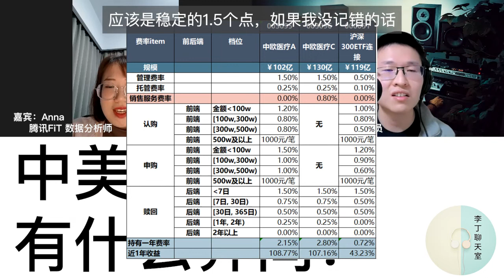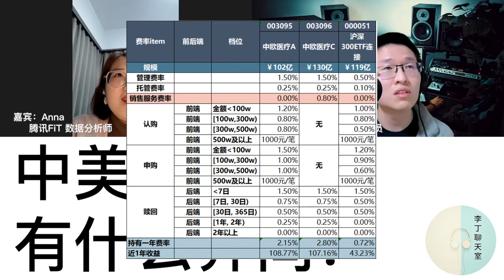19. 中美基金理财有什么异同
李丁聊天室

本期嘉宾：Anna 腾讯FiT 数据分析师

投资第二集，几周前我们聊了工作之后投资入门的几点基础的理财技巧，主要关注的是美国401k和美股理财，这期节目里，李丁和腾讯的Anna讨论了在国内的投资和美国有什么异同呢？

0:00 投资回顾：美国401k和美股理财
0:18 国内的投资技巧
1:34 Anna怎么看基金，股票
5:34 为什么国内的投资被动指数基金并不是最优的
8:41 主动基金的经理怎么去time the market(择时)呢？
13:39 风险，收益，和历史记录
17:52 李丁对于主动基金的疑问
21:22 Anna的广告时间：腾讯的一起投
25:20 投顾和fiduciary（翻译：信託的；信用的）的联系
27:20 主动投顾的费率结构
31:02 一万块钱投资每年的费率是多少？美股的话费率是多少？
34:13 Anna对于腾讯投顾业务的展望

如果有在A股投资的听众，欢迎了解Anna推荐的基金和产品。投资有风险，入市需谨慎。

选择你最喜欢的Podcast App收听，包括Apple Podcast, Overcast, Google Podcast, 喜马拉雅，等等

如果你有任何问题，可以加入我们的微信讨论群（官方网站上有步骤）。

$ 手机转账Cash App，还可以直接投资股票和比特币 或者使用 FNPCZFD 你我都获得五刀的奖励

$ 散户股票投资平台Robinhood 用我的链接注册，你我都会得到一股免费的股票！

$ 如果你有多个银行账户，股票账户，401k账户，我使用personal capital服务一站式管理我的资产分布，使用我的referral link，你我每人拿到20刀

$ Ark7 像投资股票一样投资房地产 投资超过一定额度之后我们都获得$100+

$$$$$$$$ 推广时间结束 $$$$$$$$